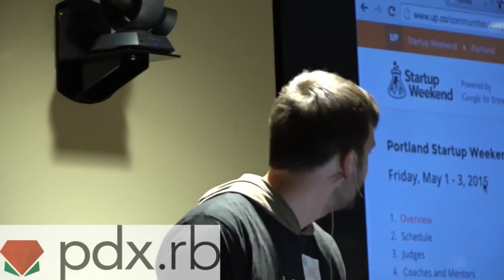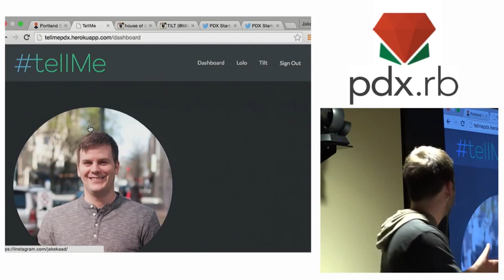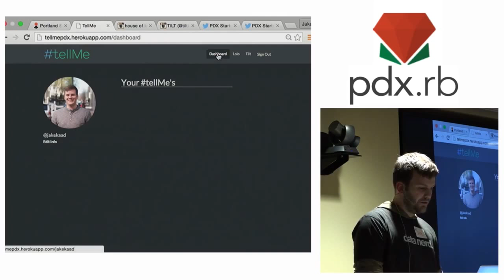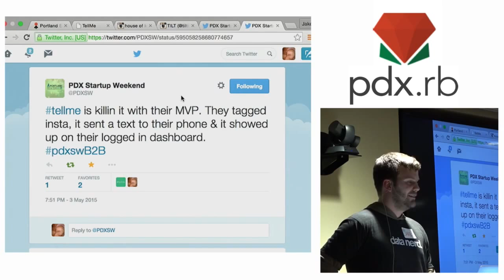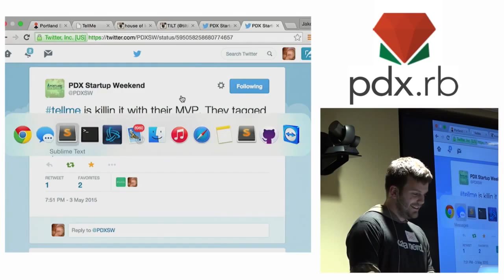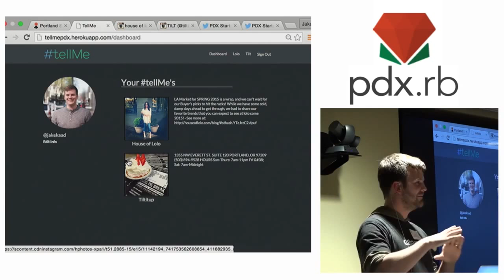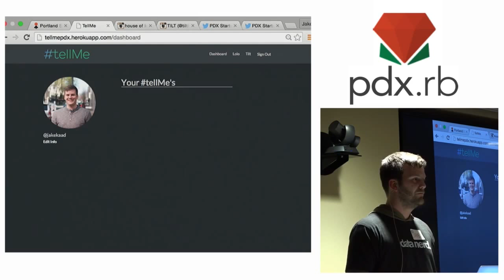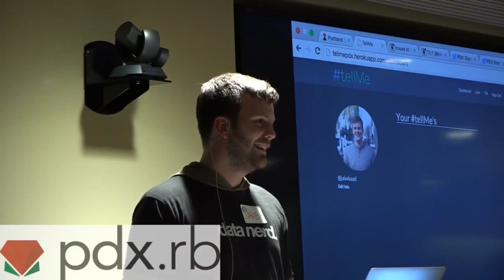Lightning Talk: Hacking Portland Startup Weekend - Jake Kaad